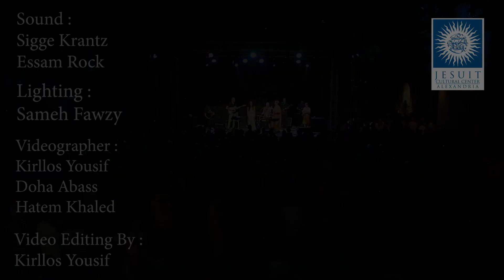تانيا صالح ولينا نيبرج فى مركز الجزويت الثقافى بالأسكندريه , Lina Nyberg and Tania Saleh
هذه شراكة بين فنانتان مستقلتان لينا نيبرج(السويد) وتانيا صالح (لبنان) وهم يبحثون عن امكانيات جديدة من خلال موسيقاهما. يؤلفون موسيقى لتكريم شعراء وموسقيين من مختلف انحاء العالم.
موسيقاهم تتخطى اللغات والحدود الجغرافية, يحاولون الوصول الى قاعدة عالمية مشتركة للفن الانسانى.
ومع عازفين الجاز المميزين من فرقة لينا ومع عازفة الترومبت البرتغالية سوزانا سانتوس سيلفا وعازفة الكمان المصرية نانسى منير سيقدمون موسيقى جديدة   وصوت جديد والذى يعكس عالم اليوم.

This is a collaboration between two independent musicians and composers, Lina Nyberg (S) and Tania Saleh (LB) who are not afraid to explore new possibilities in their music. Together they create music that honors poets and musicians from around the globe: Sweden, Lebanon, Iran, Brazil, England, Canada, Egypt etc. Their music transcends languages and geographical barriers and tries to find a common universal ground to our human artistry. Together with the brilliant Swedish jazz musicians of Linas band reinforced by the fantastic Portuguese trumpet player Susana Santos Silva and Egyptian violin player Nancy Mounir they perform new music and a new vibrant sound, mirroring the world of today.